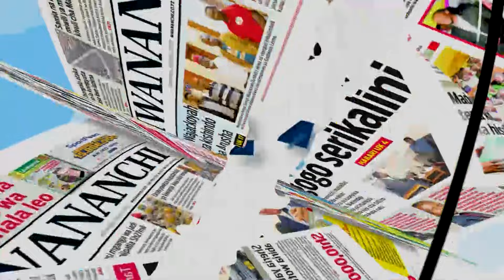FARAJI : SIMBA KUNYIMWA PENATI YA WAZI | SHERIA PENATI YA WAZI | REFA HAKUWA MBALI NA TUKIO